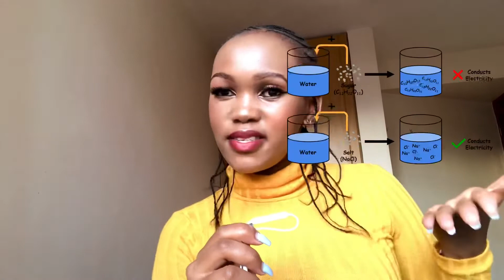Food poisoning solution| *Quick hack*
Food poisoning solution| Quick hack when experiencing food poisoning.

Find my most popular uploads include;

TikTok Ninagichunji